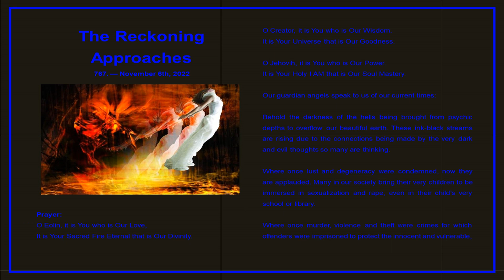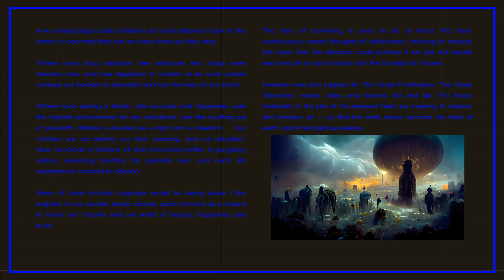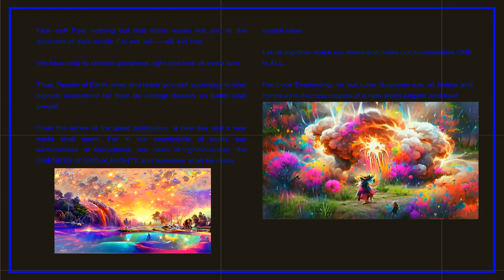The Reckoning Approaches [VISION]— Music: Matrix Revolutions — [ Neodämmerung – Don Davis ]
The Reckoning Approaches  — [VISION] — 767. — November 6th, 2022 — Robert Bayer — (3 pages)

Music:  Music: Matrix Revolutions — [ Neodämmerung – Don Davis ]

Prayer:
O Eolin, it is You who is Our Love,
It is Your Sacred Fire Eternal that is Our Divinity.

O Creator, it is You who is Our Wisdom.
It is Your Universe that is Our Goodness.

O Jehovih, it is You who is Our Power.
It is Your Holy I AM that is Our Soul Mastery.